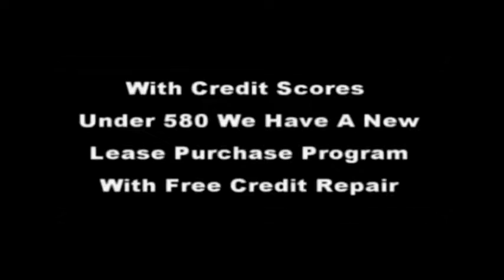Real estate for sale in Lithonia Georgia | 706 796-2274